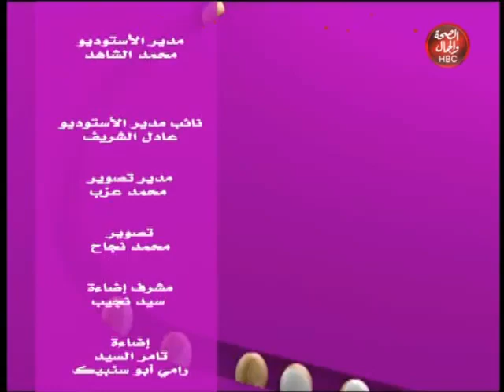بدايتك مع هبة | طرق العناية بالبشرة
تقديم : هبة عبد الفتاح
فى ضيافتها :  منة محمد
ميك أب أرتيست و أخصائى بشرة

قناة_الصحة_والجمال# برامجنا